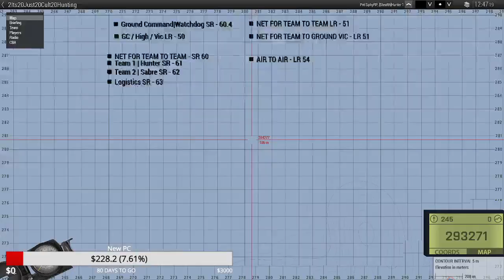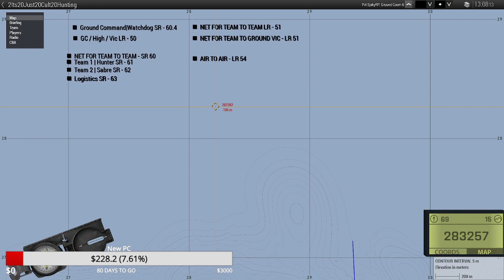Just Some Cult Hunting (Part 1) 3/10/23